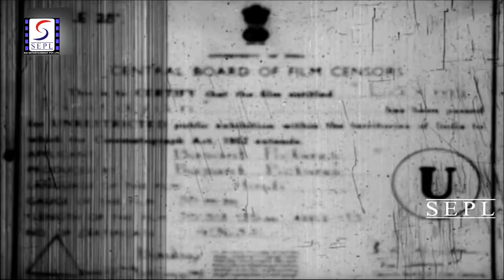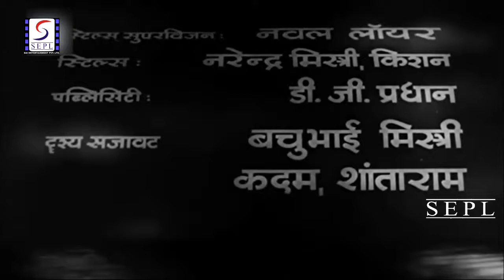Laxmi Narayan (1951) Hindi Movie | लक्ष्मी नारायण | Meena Kumari, Mahipal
Watch LaxmiNarayan 1951 Hindu Mythological movie.
Starring Mahipal, Meena Kumari, S.N. Tripathi, Kanta Kumari, Babu Raje, Urmila, and Leela Kumari.
Directed by Nanabhai Bhatt
Singer Geeta Dutt, Sulochna Kadam
Lyrics by Ramesh Pandey, B.D. Mishra

Director : Nanabhai Bhatt
Producer : Homi Wadia
Writer : Nanabhai Bhatt
Year : 1951
Cast : Kanta Kumari, Mahipal, Meena Kumari, S. N. Tripathi, Agha Shapur, Amarnath, Babu Raje, Banke Bihari, Brijmohan Vyas, Dalpat, Gadadhar Sharma, Kamalkumar, Korega, Lalita Rao, Leilakumari, Shree Bhagwan, Sulochana, Urmila & Vasant Pahelwan